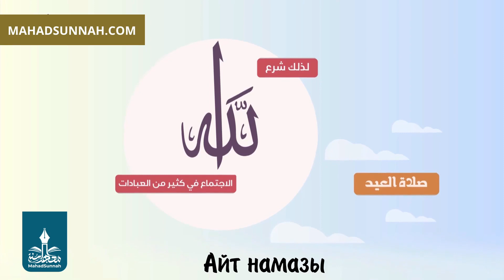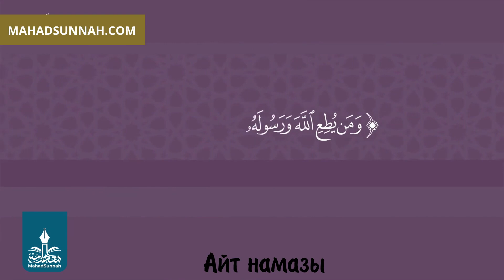صلاة العيد - اللغة القازاقية - Айт намазы